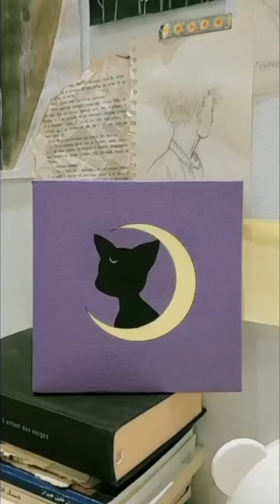Aesthetic Painting Ideas Part 2 || Raisa Art World